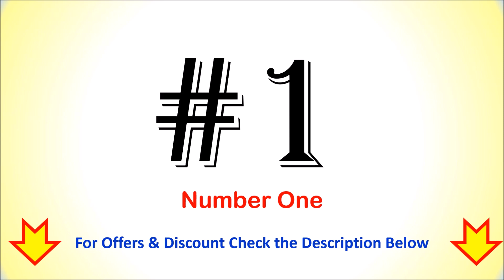Best Peppermint Oil in India 2024 | सबसे अच्छा पेपरमिंट तेल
Best Peppermint Oil in India | सबसे अच्छा पेपरमिंट तेल

List of Top 5 Best Peppermint Oil in India 2024

1. Soulflower Peppermint Essential Oil

2. Exotic Aromas Peppermint Essential Oil

3. Khadi Natural Herbal Peppermint Essential Oil

4. Organix Mantra Peppermint Oil

5. Naturalis Peppermint Essential Oil

Checkout the list of Top 5 Best Peppermint Oil in India with Reviews.
Follow us on::

What is the best peppermint oil for?
What oil is best for peppermint oil?
Which essential oil brand is best in India?